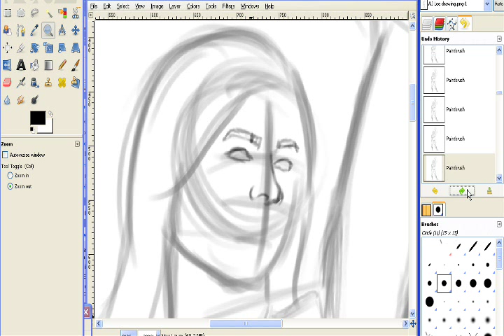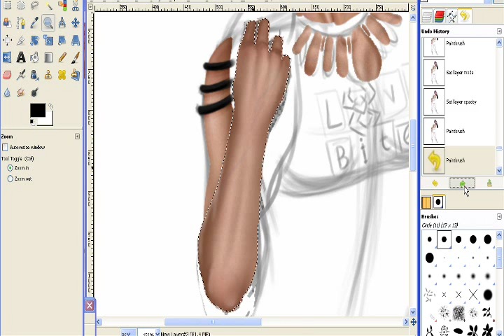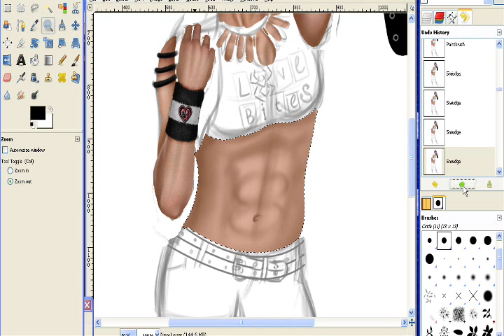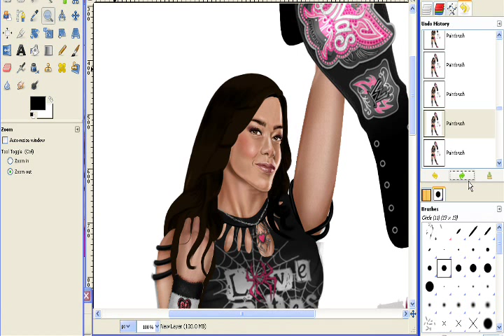How I DRAW WWE's AJ LEE!!!!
My newest speedpainting of WWE Diva, AJ Lee!